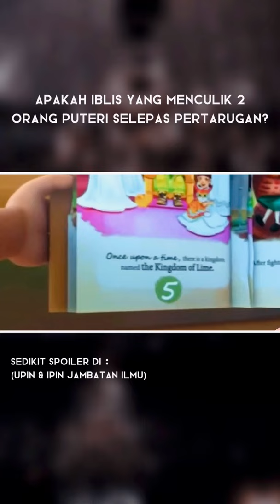Misteri Puteri yang belum terungkai // Part 2.